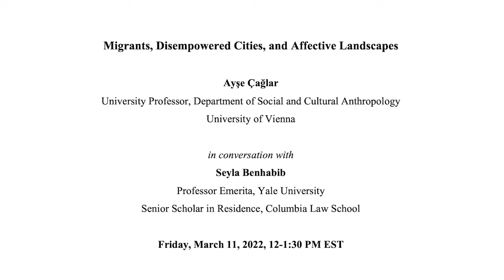Migrants, Disempowered Cities, and Affective Landscapes (Ayşe Çağlar & Seyla Benhabib)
Friday, March 11, 2022, 12-1:30 PM EST

Migrants, Disempowered Cities, and Affective Landscapes
Ayşe Çağlar
University Professor, Department of Social and Cultural Anthropology, University of Vienna

Seyla Benhabib
Professor Emerita, Yale University
Senior Scholar in Residence, Columbia Law School